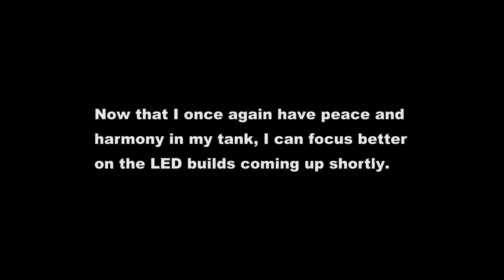Studio Reef 47 "The Fish Trap"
Here is how I recommend getting a tropical fish safely out of your reef tank.
Using a net will cause a lot more stress to the fish.
Please thumbs up if you agree